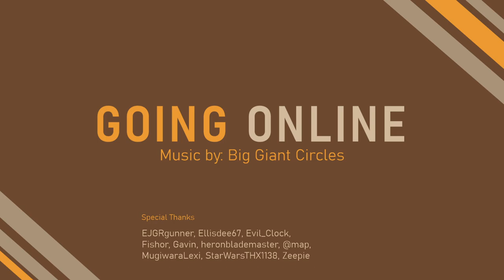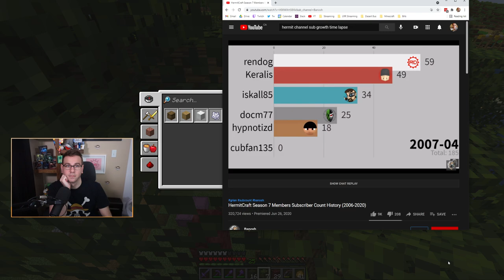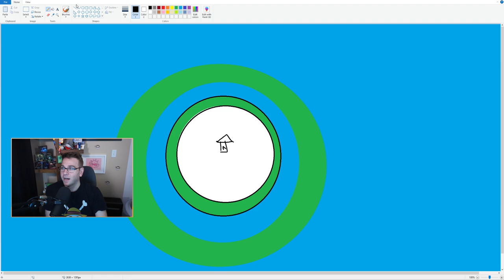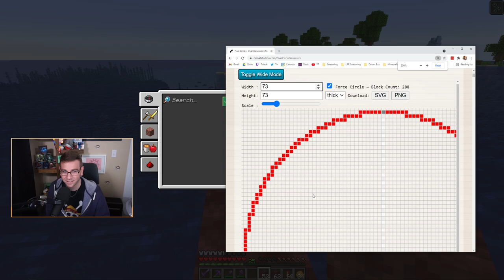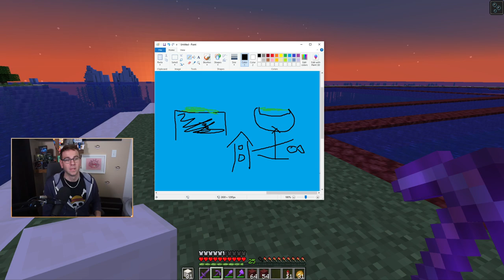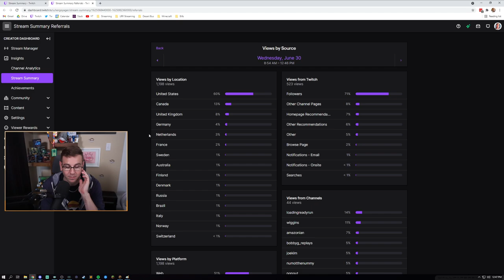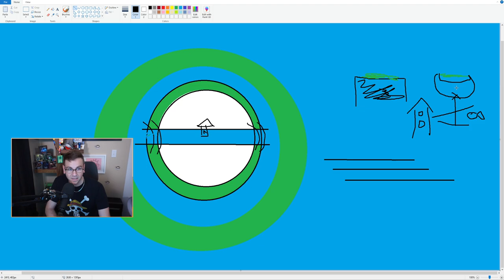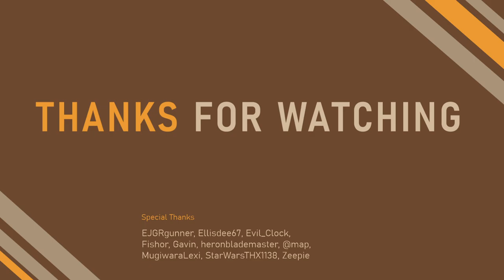64 Smelter Array :: SMP 1.17 Ep 11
Minecraft 1.17 - Vanilla

Today we build a custom tree and start on our Atlantis base. Then we build a Super Smelter for all of the glass we now need. We also get a little distracted with Slime.

0:00 Stream Start
5:46 Booth
6:24 Game Start
1:13:49 Serge Talks About Minecraft YT
1:28:22 Game Resumes
1:51:34 Game Resumes
1:58:28 Planning Atlantis
2:06:54 Atlantis
3:19:30 Iron For The Super Smelter
3:45:27 Lunch Break
3:56:08 Iron Resumes
4:47:23 Game Resumes
5:15:40 Slime Farm Distractions
5:23:24 Super Smelter
5:50:56 Super Smelter Resumes
6:53:13 Wrap Up